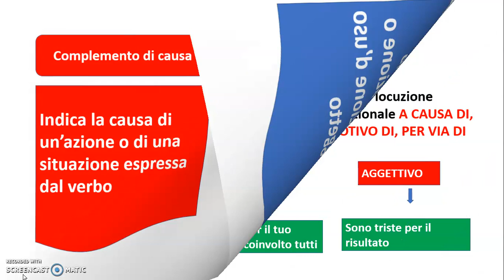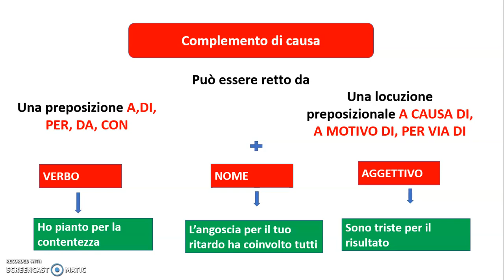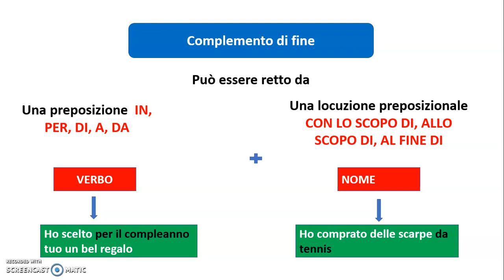Complementi di causa e di fine